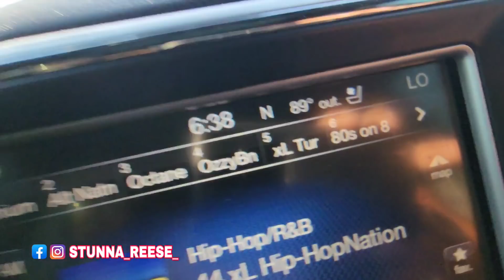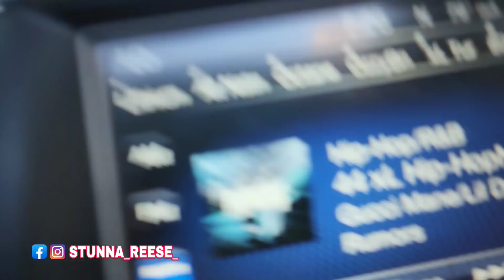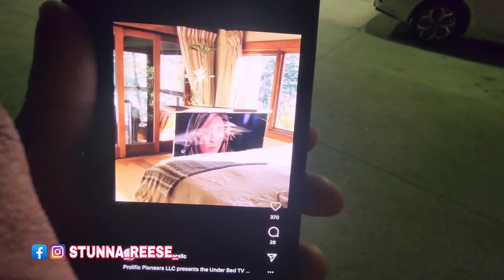ICE TRAY & OUTRAGEOUS LAMBO HIT THE STREETS OF CHICAGO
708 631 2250 ASK FOR ZAY
4700 w 147th st crestwood il